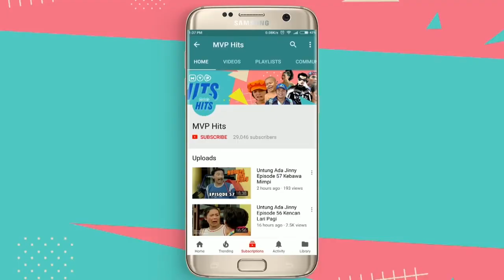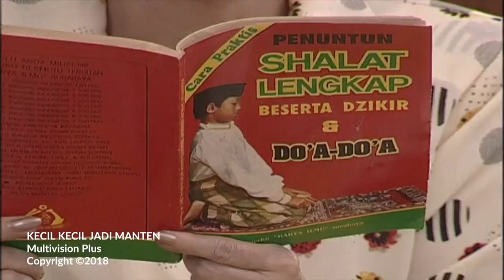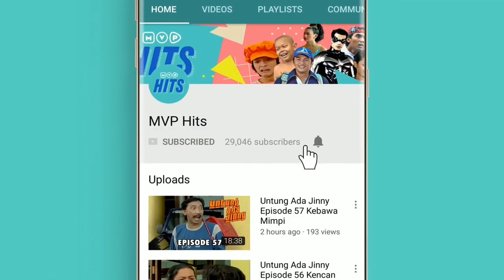Kecil Kecil Jadi Manten Episode 61 Part 2